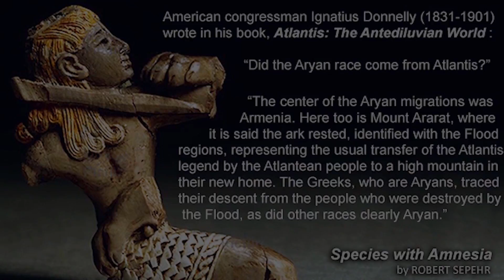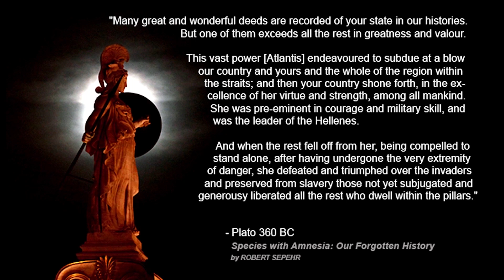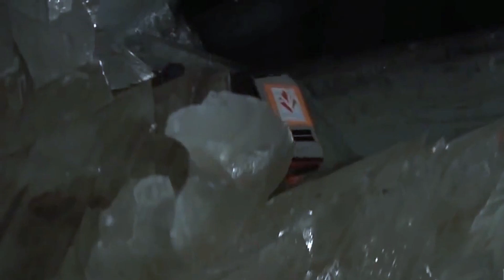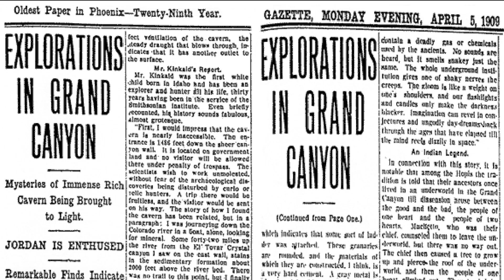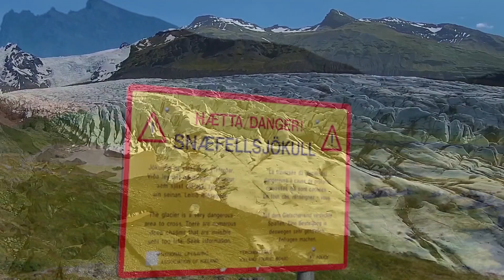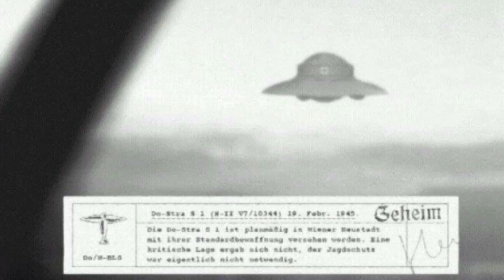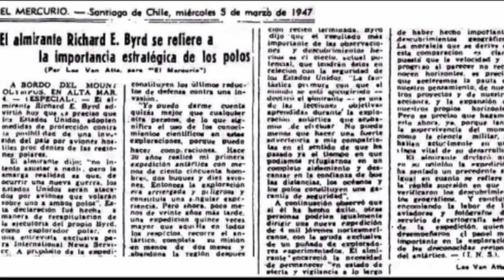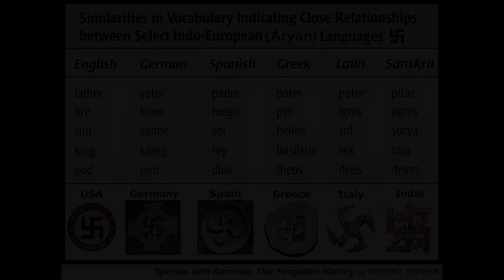Atlantis and Inner Earth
Some of the oldest cultures speak of civilizations inside of vast cavern-cities, within the bowels of the earth. According to certain Buddhist and Hindu traditions, secret tunnels connect Tibet with a subterranean paradise, and they call this legendary underworld Agartha. In India, this underground oasis is best known by its Sanskrit name, Shambhala, thought to mean 'place of tranquility.' Mythologies throughout the world, from South America to the Arctic, describe numerous entrances to these fabled inner kingdoms. Many occult organizations, esoteric authors, and secret societies concur with these myths and legends of subterranean inhabitants, who are the remnants of antediluvian civilizations, which sought refuge in hollow caverns inside the earth.

Numerous endeavors have been undertaken to access the interior of the earth. Polar expeditions and battles, such as Operation Highjump, still remain largely classified, and have been shrouded in secrecy for decades, but scientific revelations validating the rumors surrounding these covert events, and their implications, are finally being exposed to daylight.

Gods with Amnesia:
Subterranean Worlds of Inner Earth